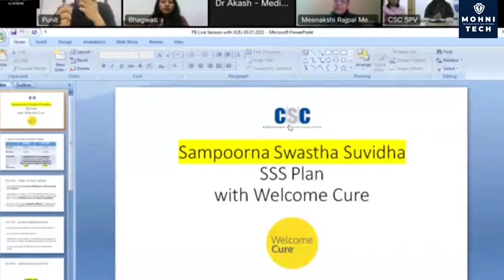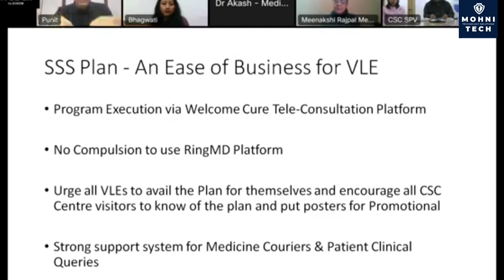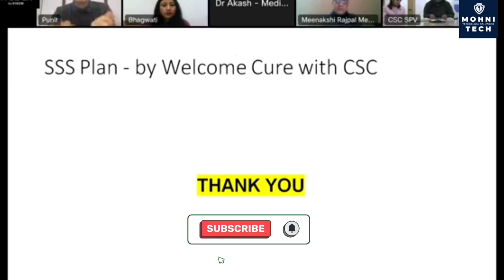संपूर्ण स्वास्थ्य सुविधा। समस्याएं अनेक समाधान एक। होमियोपैथिक टेलीमेडिसिन। घर बैठे ईलाज।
संपूर्ण स्वास्थ्य सुविधा। समस्याएं अनेक समाधान एक। होमियोपैथिक टेलीमेडिसिन। घर बैठे ईलाज। होमियोपैथिक से करे अपने प्राकृतिक स्वास्थ्य की देखभाल। Welcome Cure। SSS Plan। हेल्थ होमियो। टेलीमेडिसिन।